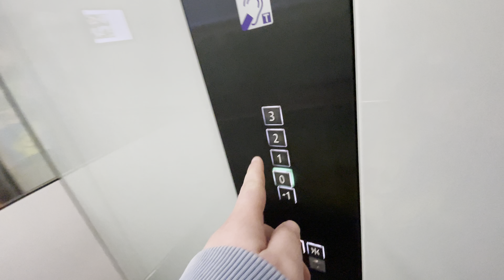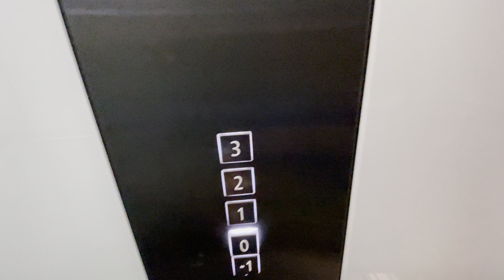Schindler 5500 MRL Lifts @ Hilton, York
Replaced some Schindler Design S Lifts in 2017.